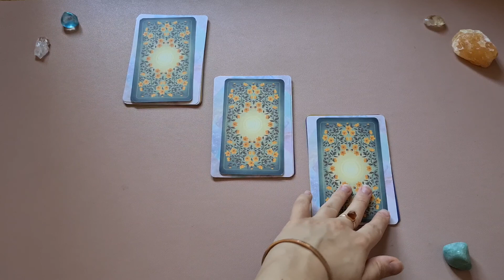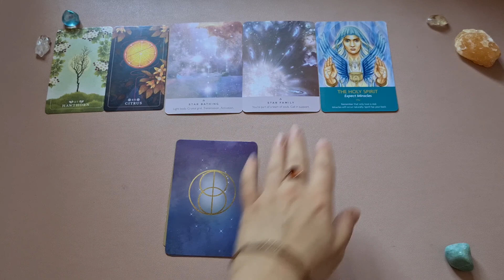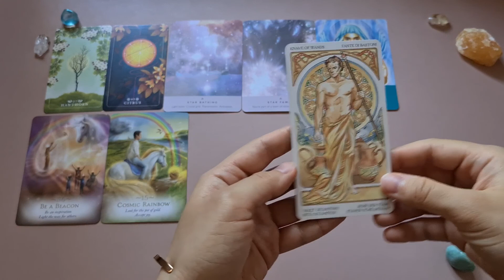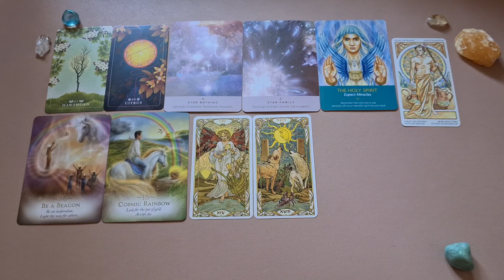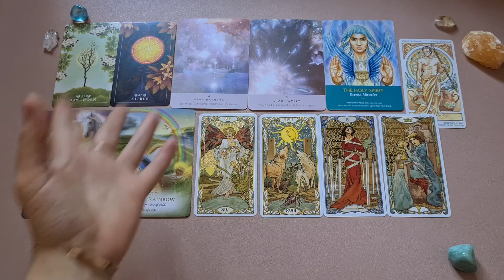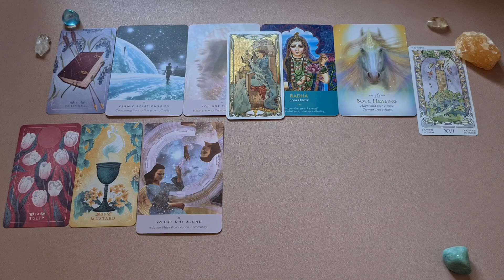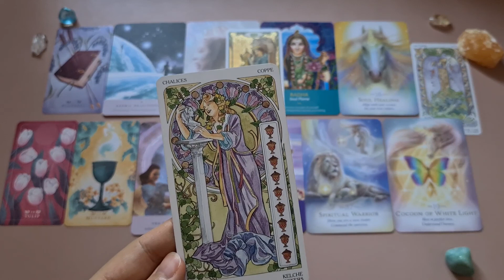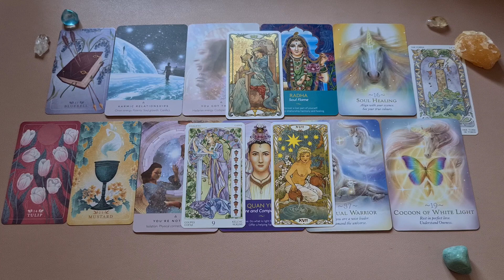🌍 July Energy Update 2022 💗💖💕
July EnergyUpdate that I received in the form of this reading. Well, this month seems like it's gonna be full of love and personal transformations! Also, I hope you have an amazing month ahead!